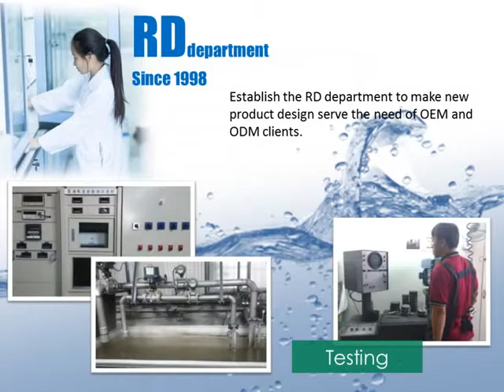BLOWTAC SUNMINES Company Profile 三敏電機公司介紹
Sun Mines Electrics Co., Ltd. Has been established for more than 20 years (since 1993), started business in local market of aquaculture as importer and distributor of Japan air pump like Hiblow and water pump like Tsurumi. We always pursue the satisfaction of our clients with our product by high quality of good performance and long duty life, short lead time, and responsibility of after service.
We focus on the business of aquaculture and wastewater treatment since beginning and have cumulated much know-how and got good reputation from the customer in these fields.
The mission of Quality, Service Innovation composes the core target of this company. The never-stop improving at product technology, quality control, production efficiency for reducing unit cost and lead time of delivery has been satisfactory to the customers all over the world.
We also offer OEM and ODM products development to meet the special need of clients who need their own belonging products or good potential products in their market.
We always listen and satisfy the need of client in the air pump and water pump fields.
三敏電機股份有限公司自1993年(民國82年)成立以來，迄今已逾20載。從進口日本著名品牌Hiblow空氣泵浦在台灣銷售開始，一直追求最高的產品品質，最快速的交期，最好的售後服務。
本公司多年來專精於廢水處理的領域及養殖曝氣等相關設備，近年來更擴及其他醫療、美容、生產設備等應用範疇，並在客戶心中建立了良好的口碑及信用，累積了許多寶貴的經驗。二十年來，三敏堅持 「品質、服務、創新┘的經營理念及精益求精的精神，不斷在產品技術及製程上致力改善，降低生產成本，加快交貨速度，提昇生產效率及產品品質並累積豐富的應用經驗，多年來獲得客戶的一致好評。
本公司的產品包含電磁式空氣泵、鼓風機、曝氣機、攪拌機、污水泵及HVLP噴氣產品組等，除了既有的標準規格，也接受客人客製化的服務，與客人合作開發，共創雙贏，提供客戶更新更有效能的產品。
本公司一本以往的精神，傾聽客戶的需求，您有任何泵浦的需求，歡迎與本公司連絡，本公司將盡速派員瞭解，並提供您最好最適用的產品。

--Contact Sun Mines 與三敏聯繫

↬ Sun Mines Electrics Co., Ltd. 三敏電機股份有限公司

and not allow to be copy without permission.